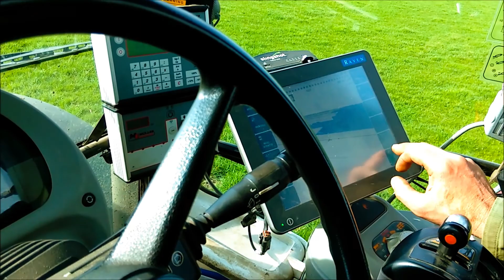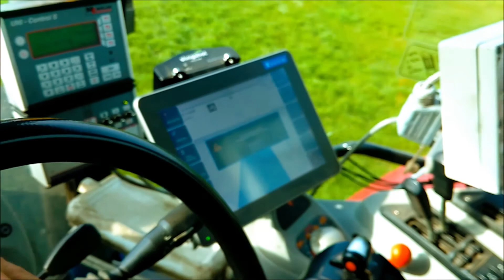Drijfmest injecteren /Injecting slurry /Gülle einarbeiten /Massey Ferguson /Roelama /Mestseizoen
Loonbedrijf Fa R de Regt uit Etten-Leur bezig met het injecteren van drijfmest met hun Massey Ferguson 6497 Dyna 6. Daarachter een Roelama tank met Duport bemester. De aanvoer van de mest voor de container gebeurde door Gebr. Jansen b.v. uit Dongen.

Injecting slurry  / Gülle einarbeiten / Injecter du lisier